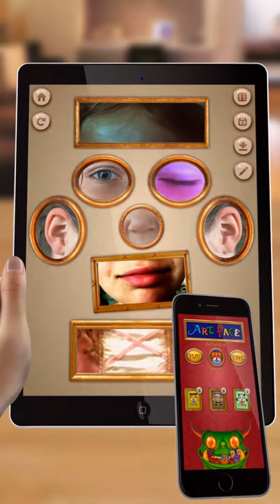Art Face by David Kirk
Make your face a work of art! Art Face is stuffed with fun! David Kirk brings you his very best toy ever.

Over two hundred animated paintings are syncopated with tiny tunes and silly sounds, all swirling happily in a tasty stew of music, art, and motion.

You can make over a trillion magical combinations, but don’t stop there!

With the digital photography section you can create magic faces of your very own, featuring you, your family, friends, and pets – anything you can put in a picture or short movie. You can even add your own sound effects and music.